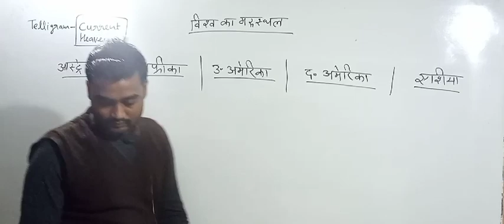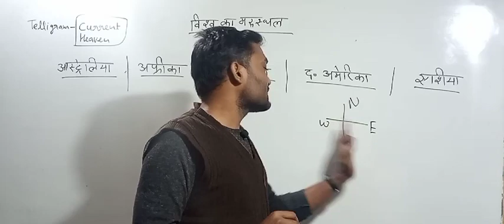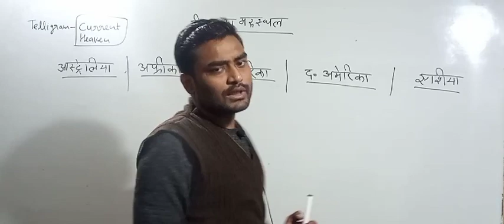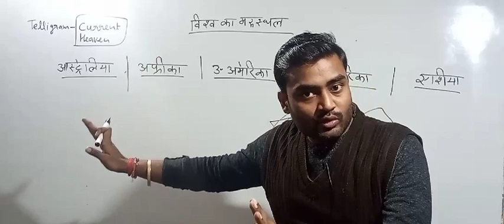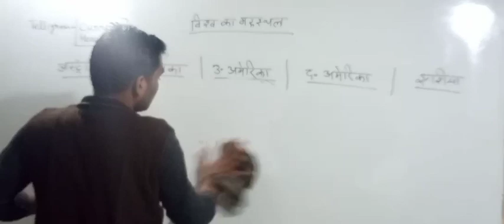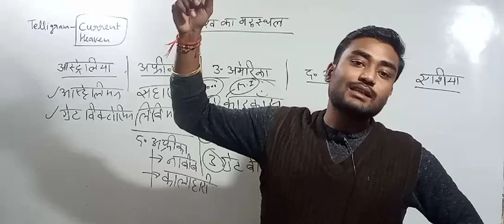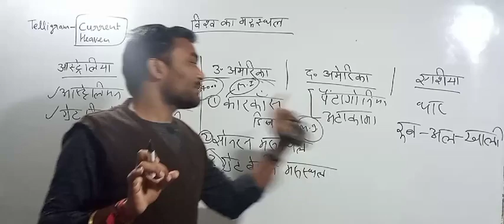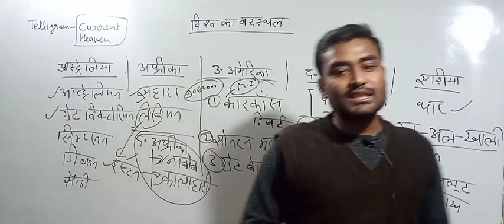class27||environmental science||UPTET CTET STET UPSI upsssc lekhapal etc||विश्व का मरुस्थल||ठंड गर्म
१) भावी शिक्षकों आपको यहां daily UPTET के मैथ, हिन्दी, CDP, environment , science के क्लासेज मिलते हैं

२) भावी शिक्षकों आपको यहां CTET , STET MPTET, etc exam के क्लास फ्री दिए जाते हैं, प्ले लिस्ट चेक कर सकते हैं

३) स्टूडेंट आपको डेली करेंट अफेयर्स के साथ टॉपिक वाइज करंट अफेयर्स श्रृंखला दीया जाता है, जो आपके आगामी exam के लिए महत्वपूर्ण भूमिका निभाता है

४) स्टूडेंट आपको EXAM से रिलेटेड सारी सूचनाएं भी दी जाती हैं

५) स्टूडेंट आपके सारे कन्फ्यूजन, exam के रिगार्डिंग कन्फ्यूजन को सॉल्व भी किया जाता है